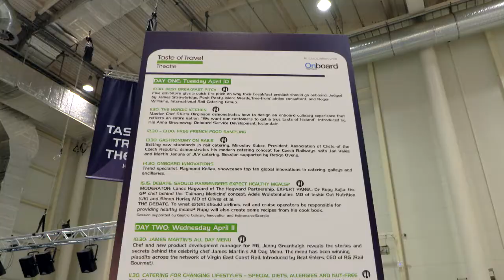Taste of Travel Theatre Highlights